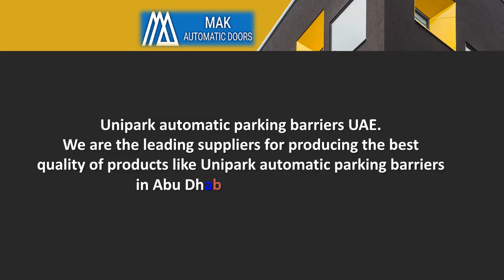Automatic Boom Barriers UAE, Unipark Barrier Suppliers in UAE - MAK Automatic Doors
Unipark automatic parking barriers UAE. We are the leading suppliers for producing the best quality of products like Unipark automatic parking barriers in Abu Dhabi and  Dubai, UAE.